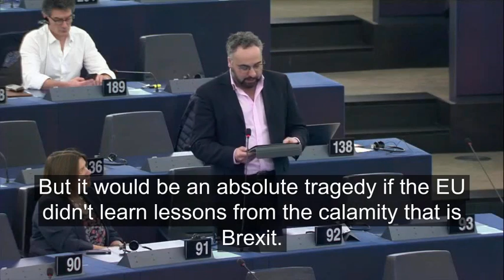Scott Ainslie MEP speaks on the Conference on the Future of Europe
Today, MEPs debated the Conference on the Future of Europe in Strasbourg. In the last Parliamentary session in Strasbourg for British MEPs, for now, Scott hoped the conference "will not be reduced to a tokenistic rubber-stamping exercise." He added, "It is vital and absolutely critical that it amplifies the voices of citizens."